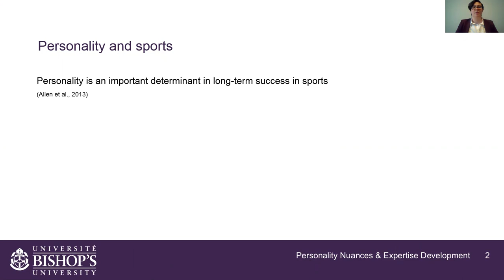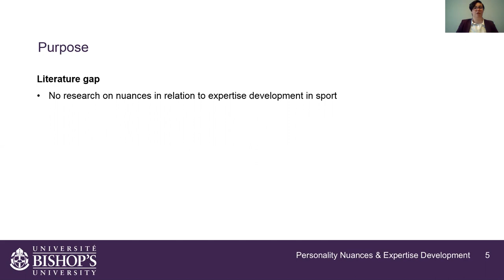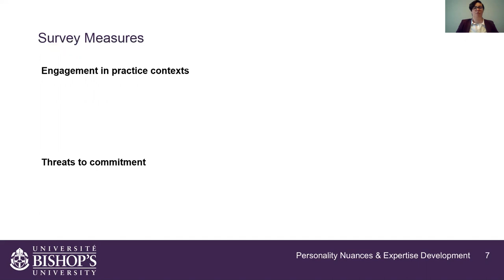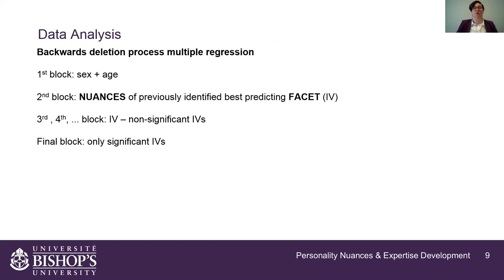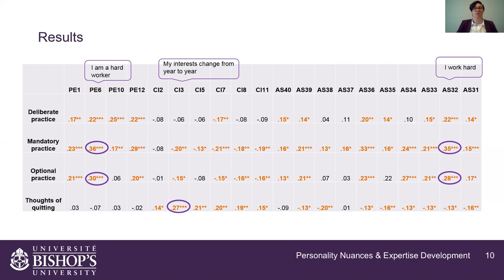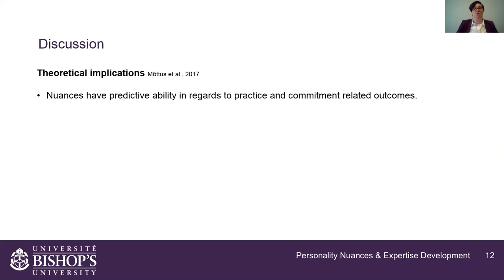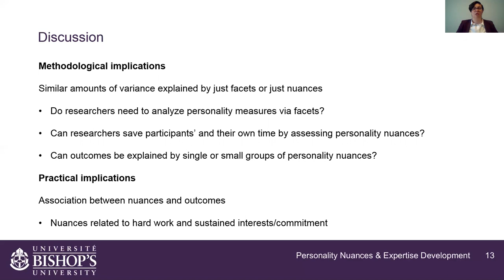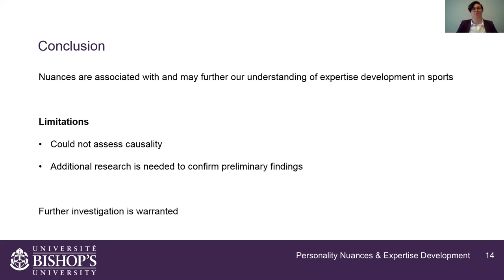Sarah Manfred - Bishop's University